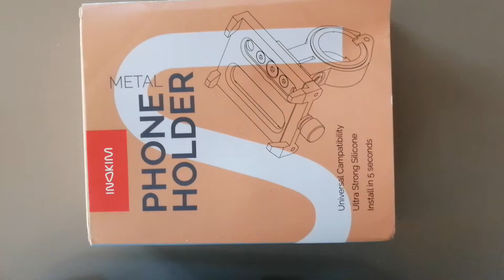Leopar Elektrikli Scooter | İnokim Aksesuar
İnokim elektrikli scooter aksesuarları